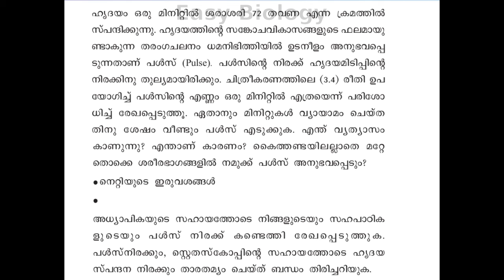പള്‍സ് Pulse / STD IX ( Mal.Med ) Unit 3